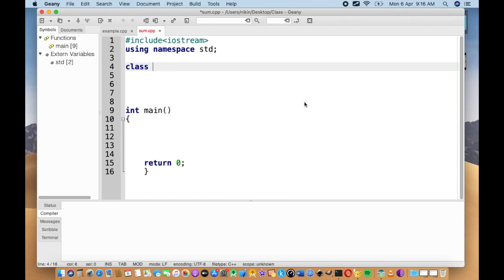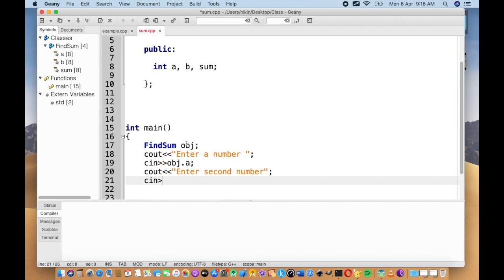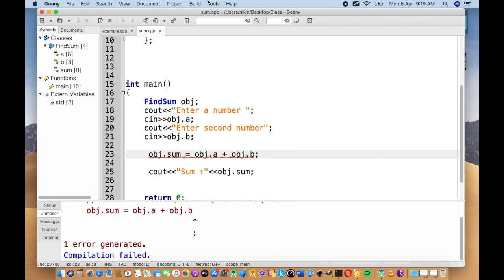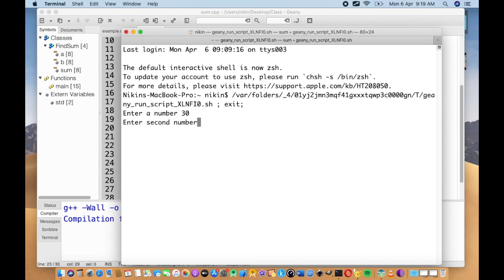29 Find Sum | Class and Objects C++ Malayalam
How to find sum of two numbers using class and object ? Learn C++ in Malayalam language.